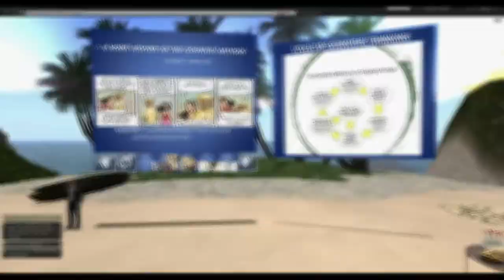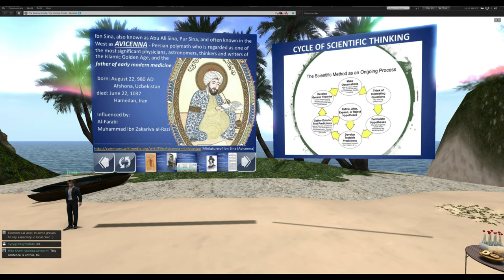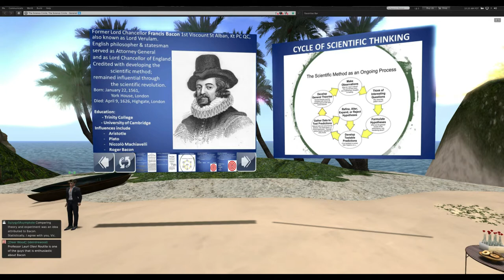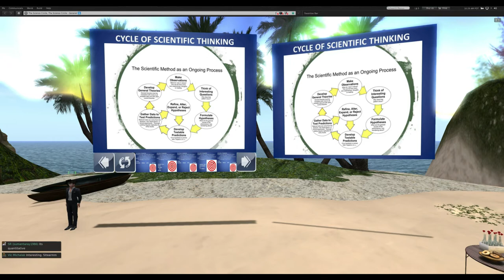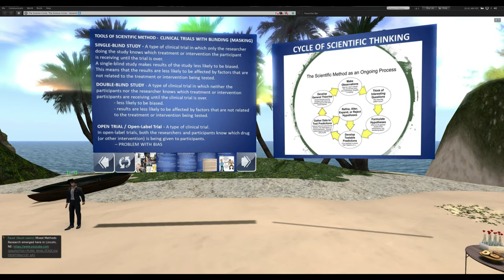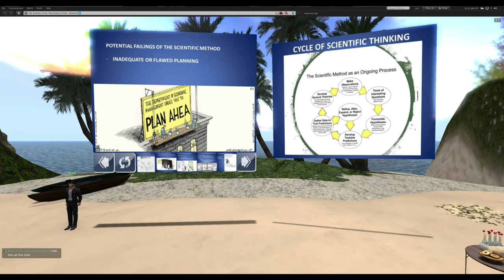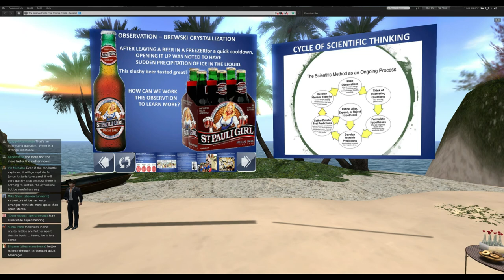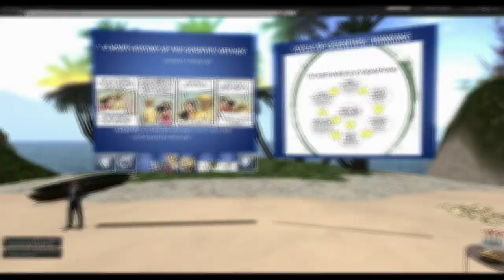A Short History of the Scientific Method by Robert A. Hendrix, MD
A Short History of the Scientific Method
    by Robert A. Hendrix, MD